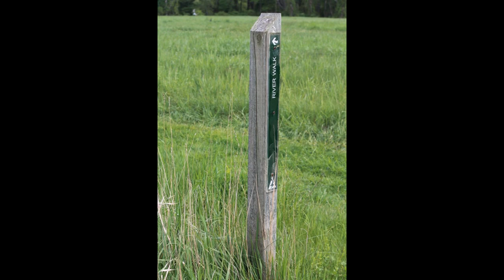Refuges and Sanctuaries Daniel Webster Marshfield MA Part 7.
The concluding clip for this set covers the trail along the meanders of Green Harbor River.